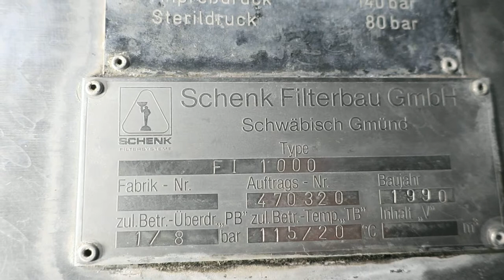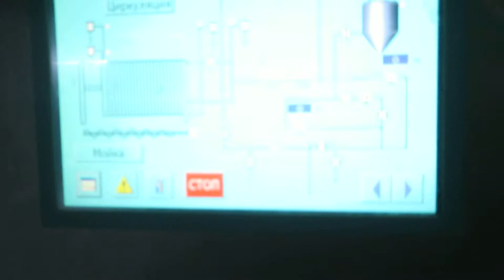Фильтр кизельгуровый Schenk Filterbau Gmbh 1990 25 т час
Фильтр кизельгуровый Schenk Filterbau Gmbh 1990 25 т час \ Посетите наш cайт